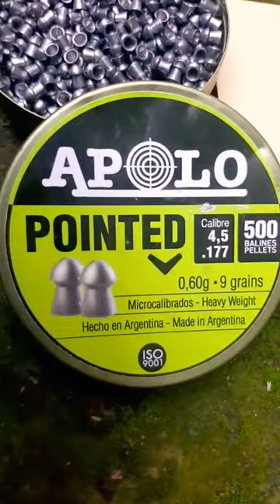APOLO POINTED Vs EXCITE HAMMER - GROUPING TEST[OFF-HAND] sniper airguns airrifles india 🇮🇳